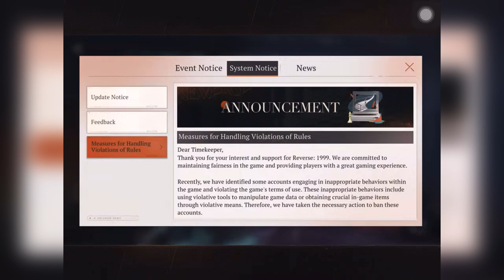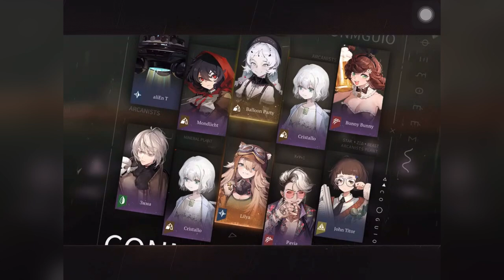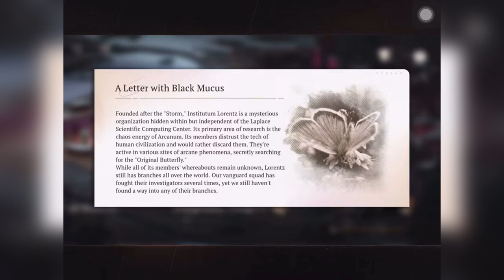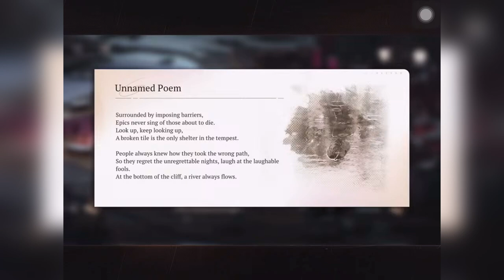Reverse 1999 - Episode 9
Reverse: 1999 is a 20th Century Time-Travel Strategic RPG developed by Bluepoch.